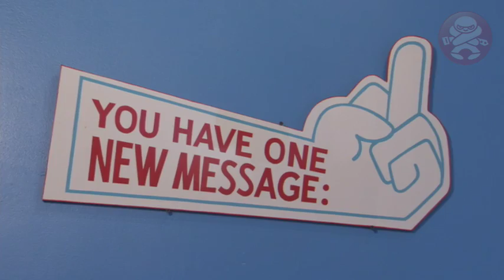Beautiful Losers - Official Trailer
Make Something From Nothing

In the 1990s, a loose-knit group of American artists and creators, many just out of their teens, began their careers. Influenced by the popular underground youth subcultures of the day, such as skateboarding, graffiti, street fashion and independent music, artists like Shepard Fairey, Mark Gonzales, Spike Jonze, Margaret Kilgallen, Mike Mills, Barry McGee, Phil Frost, Chris Johanson, Harmony Korine, and Ed Templeton began to create art that reflected the lifestyles they led. Many had no formal training and almost no conception of the inner workings of the art world, learning their craft through practice, trial and error, and good old-fashioned innovation.

Not since the Beat Generation have we seen a group of creative individuals with such a unified aesthetic sense and varied cultural facets. The world of art has been greatly affected by their accomplishments as have the worlds of fashion, music, literature, film, politics and, ironically, athletics. Over the years, the group has matured, and many have become more establishment-oriented; but no matter, their independent spirit has remained steadfast.